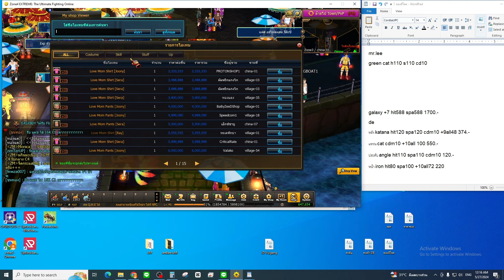Zone4 Extreme : แนะนำแนวทางทำของลงเกรฟ4แบบละเอียดในงบ5พัน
Line Official Account : @exegames
CPU : AMD Ryzen 5 2600
MB : ASROCK AB350M PRO4
VGA : 4GB GDDR5 GTX1050Ti Zotac OC
RAM : RAM DDR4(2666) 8GB Apacer Panther Golden (8GBX2)
SSD  : 240 GB SSD M.2 WD Green
HDD : 1 TB. SATA-III Western Blue